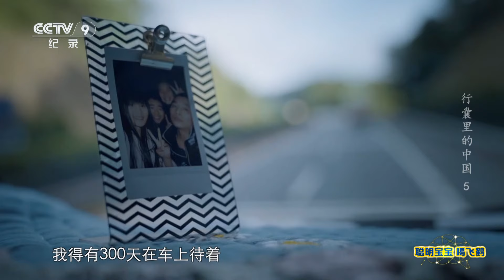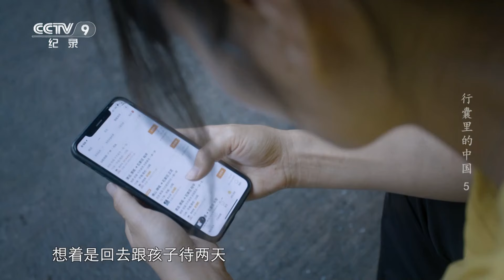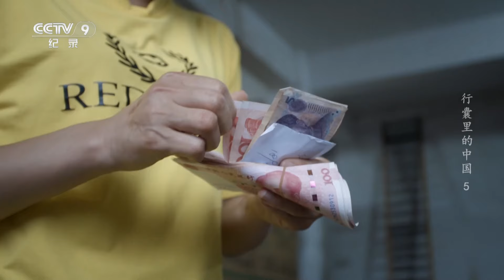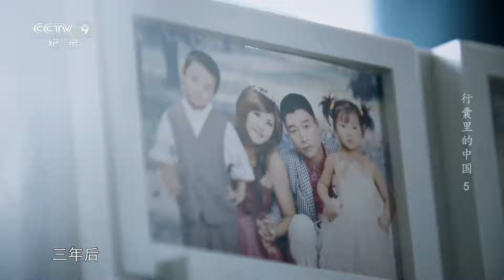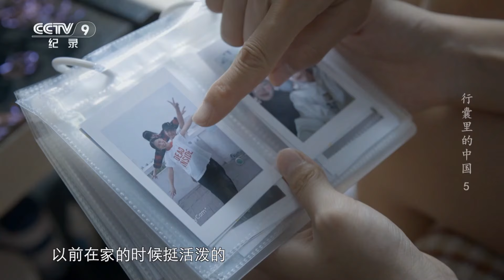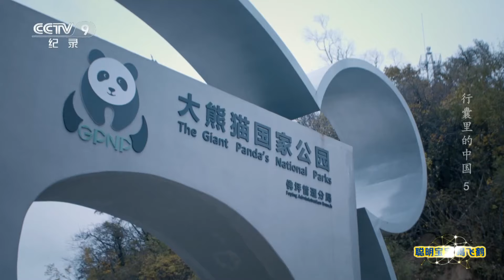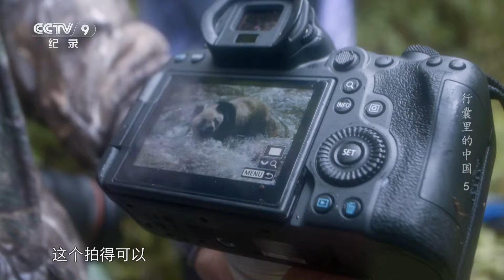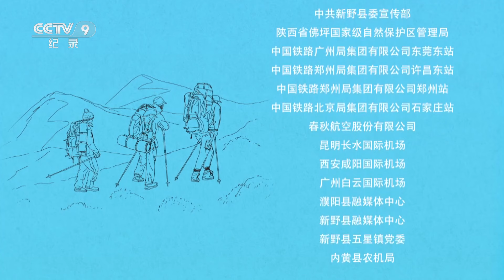《行囊里的中国》车轮上的家：徐莹莹 秦丽华的货运人生与张强的荒野摄影之旅 EP05【CCTV纪录】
本期内容：徐莹莹来自河北省石家庄市藁城，从事开车行业已经有七八年的时间。徐莹莹前夫因白血病去世，三年后，徐莹莹带着女儿和离异带着儿子的秦丽华结婚。出差送货，以车为家，以车养家，6平米的驾驶室是夫妻俩路上流动的家；张强是一位80后摄影师。这些年，张强的足迹遍布那些人迹罕至的地方，他的作品也在各种国际大赛上屡屡获奖。迈向荒野，远离人烟，辛苦的背后是无尽的自然之美。

■□节目简介■□
“流动”是当代中国繁荣发展的重要密码，也是当代中国最鲜明的色调。《行囊里的中国》就是一部希望用行囊解读流动中国的系列纪录片，通过跟随拍摄对象出行的脚步，记录不同的出行主题下的行囊，由此展示“流动中国”的鲜活生命力。